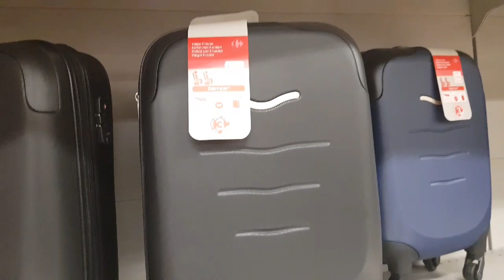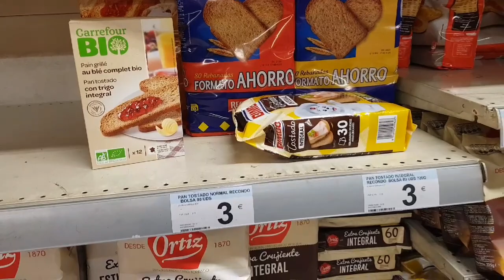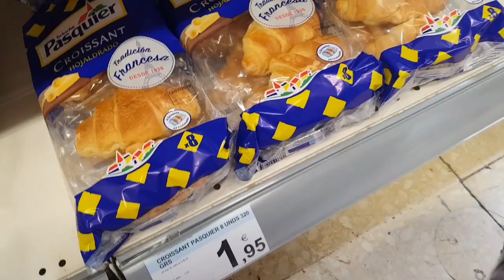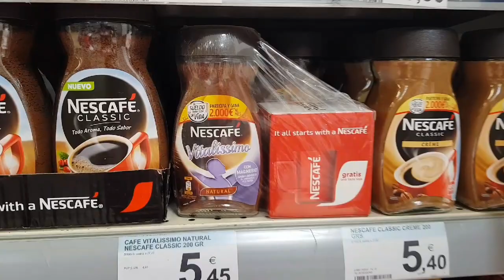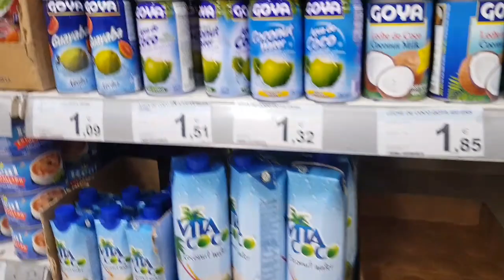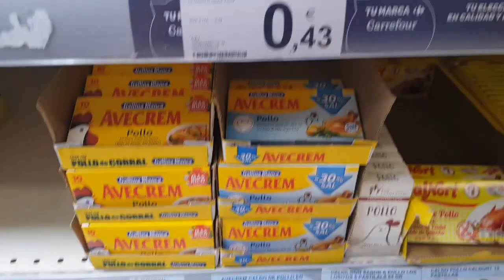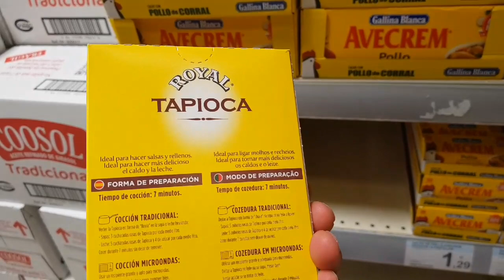DIA DE SUPERMERCADO CARREFOUR. COMPRINHA DE MÊS DE JUNHO.